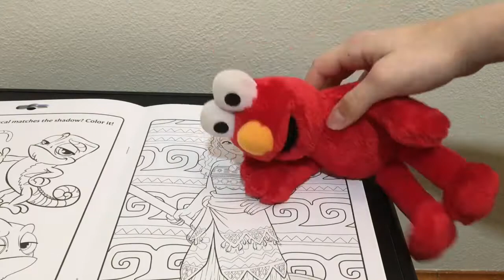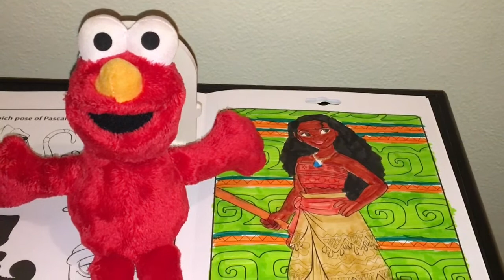Elmo colors a picture of Disney Princess Moana | Coloring Elmo Sesame Street | Coloring for kids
Welcome friends! What are we coloring today? elmo is coloring a picture of Princess Moana in this Crayola Disney Princess coloring and activity pack. Watch in this pretend play video as Elmo uses Crayola markers to color in this fun book! At the end of the video we list all the marker colors we used to color the picture of Moana.

Elmo is a character on the children’s television show Sesame Street. A furry red monster with a falsetto voice, he also hosts the last segment on Sesame Street, "Elmo's World", which is aimed at toddlers. Elmo lives in an apartment on Sesame Street with his mother Mae, his father Louie, and, in some storybooks, a sister named Daisy. He has a pet goldfish named Dorothy.

Moana is a sea-loving, strong-willed girl. Though she has moments of self-doubt, she has great pride in who she is, and does not back away from new challenges. She approaches new experiences and tasks with the utmost seriousness and will stand her ground to fight for what she values even, when all seems lost. She bests the most fearsome beasts and impossible obstacles across the seas of Oceania while relying on her own intelligence.

Coloring videos for kids.  Fun Place is a kid friendly channel featuring dolls and coloring.

Coloring has the ability to relax the fear center of your brain.  It induces the same state as meditating by reducing the thoughts of a restless mind. This generates mindfulness and quietness, which allows your mind to get some rest after a long day at work.

Coloring goes beyond being a fun activity for relaxation. It requires the two hemispheres of the brain to communicate. While logic helps us stay inside the lines, choosing colors generates a creative thought process.